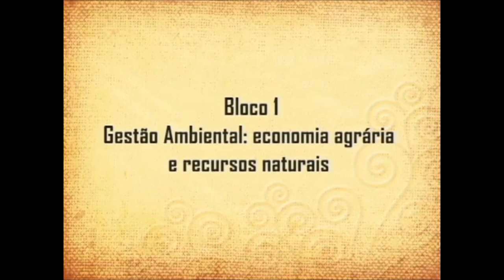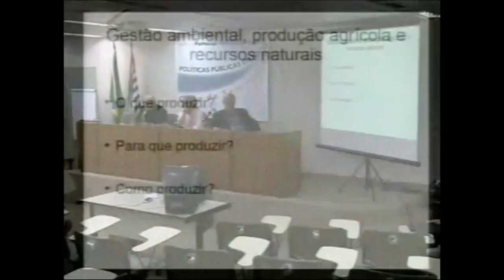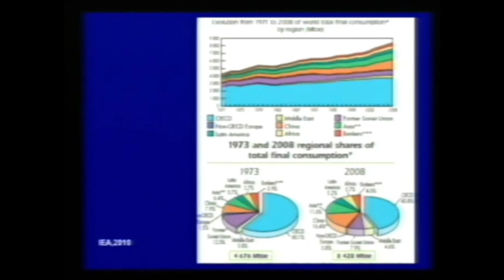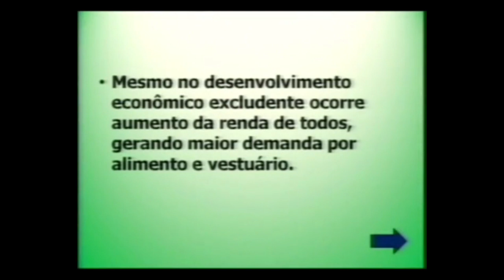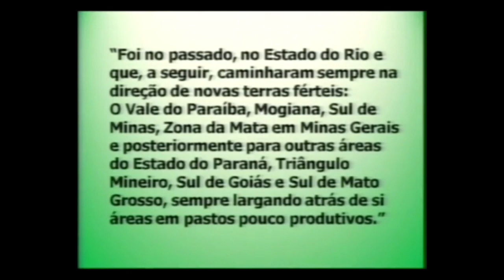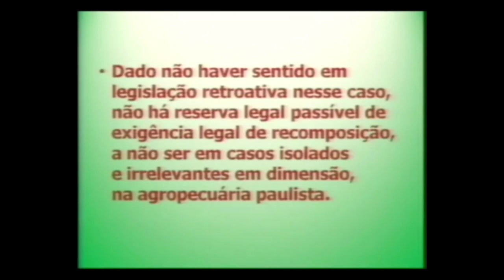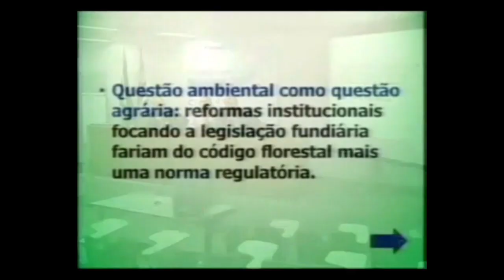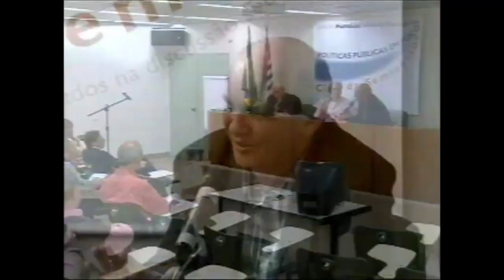Gestão Ambiental: Economia Agrária e Recursos Naturais [18/10/2011]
22° Ciclo de Seminários Políticas Públicas: Gestão Ambiental: Economia Agrária e Recursos Naturais [18/10/2011]

Esse encontro tem o objetivo de debater o crescimento da população mundial e as oportunidades de negócios que requerem a incorporação de novas áreas ao processo produtivo.
Contou com a participação de Ademar Ribeiro Romeiro como debatedor, Wagner Costa Ribeiro e José Sidnei Gonçalves como participantes.